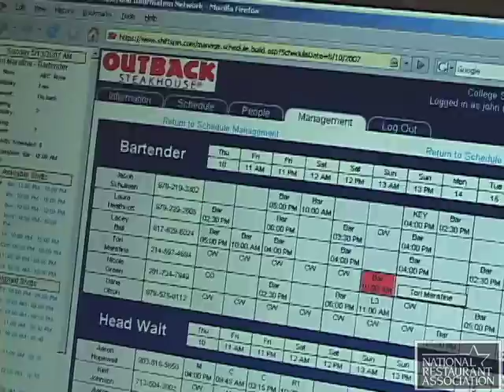Exhibitors & Attendees at NRA Show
Both exhibitors and attendees enjoy the NRA Show, the premier event in the restaurant and hospitality industries. for more information.